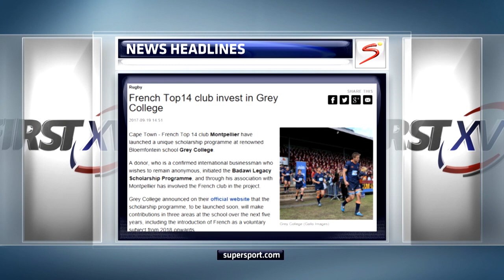First XV - Debate: Overseas clubs investing in SA Schools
Catch First XV live on SuperSport or DStv Now.